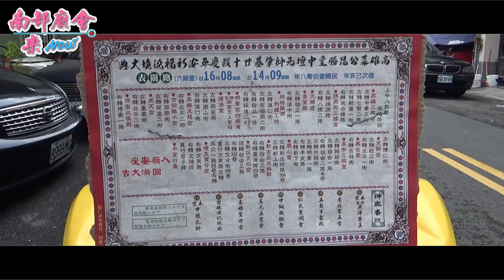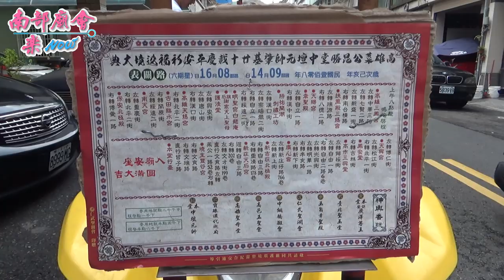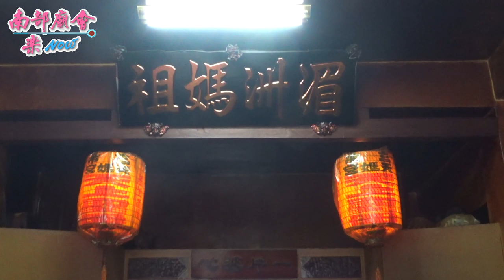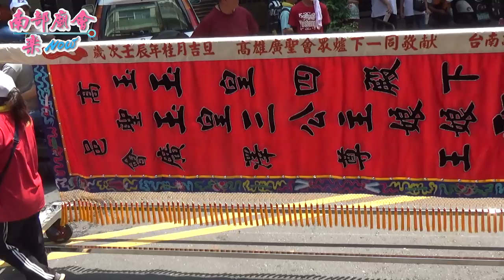9／14(六) 【過境天媽宮，全程記錄】高雄左營區菜公昆勝堂中壇元帥二十週年遶境大典